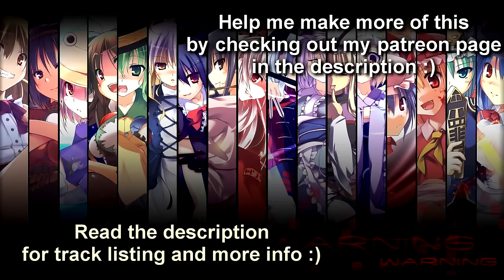Best of Touhou OST Remixes Part I [320 kbps]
Hey there! Cool information down below!

Check out this amazing site to buy all kinds of cool and cheap services (programming, audio, video, graphic design):

I'm back with the best Touhou Soundtrack Compilation.
I went through all the tracks that I could find from various groups and circles to select the very best.

Some Information:
       - 66 tracks
       - 320 kbps quality

Track Listing:

00:00:00 A Soul as Red as a Ground Cherry!
00:02:40 A Tiny, Tiny, Clever Commander
00:05:08 Because Princess Inada is Scolding Me_1
00:07:06 Bloom Nobly!
00:13:24 Border of Life & Ultimate Truth
00:16:55 Candid Friend!
00:20:11 Carnival
00:24:02 Cherry Blossom
00:26:21 Children's Festival ~ Innocent Treasures_3
00:28:49 Because Princess Inada is Scolding Me_2
00:29:40 Cirno
00:32:53 Cosmic Mind
00:37:10 Crimson in the Black Sea
00:40:30 Eastern Dream
00:42:45 Fate of Sixty Years
00:46:28 Flower Village
00:49:49 Flowering Night_1
00:52:33 Bloom Nobly
00:57:29 History of 60 Years
01:03:17 History of the Moon_1
01:06:01 Border of Life!
01:09:25 Immortal Smoke_1
01:12:41 Invisible Full Moon
01:16:57 Lost Place!
01:18:52 Children's Festival ~ Innocent Treasures_4
01:21:16 Flowering Night_3
01:24:38 Love-Colored Master Spark
01:28:39 Lunatic Princess!
01:31:31 Maiden's Capriccio & Master Spark
01:35:40 Maiden's Capriccio ~ Dream Battle
01:40:13 Moon Insect
01:43:34 Mooned Insect
01:45:46 History of the Moon_2
01:48:55 Children's Festival ~ Innocent Treasures_5
01:51:21 Moriya Shrine
01:54:30 Native Faith & Youkai Mountain
01:58:31 Native Faith_4
02:04:35 Children's Festival
02:08:29 History of the Moon_3
02:11:32 Necrofantasia_1
02:15:45 Native Faith_5
02:18:40 Phantom Ensemble
02:22:48 Plain Asia_1
02:24:41 Necrofantasia_2
02:28:28 Shanghai Alice of Meiji 17_1
02:30:01 Shanghai Teahouse
02:32:57 Silent Ensemble
02:38:12 Sleepless Night of the Eastern Country
02:40:46 Suwa Foughten Field
02:45:35 The Centennial Festival for Magical Girls
02:48:48 The Gensokyo the Gods Loved!
02:52:15 The Grimoire Of Alice
02:58:34 The Youkai Mountain
03:00:01 Plain Asia_3
03:03:16 Tomboyish Girl in Love_1
03:06:22 U.N. Owen & Centennial Festival
03:10:46 Voile, the Magic Library
03:13:59 Voyage 1969
03:18:59 Tomboyish Girl in Love_2
03:23:18 Voyage 1970
03:27:32 White Flag of Usa Shrine
03:31:38 U.N. Owen was Her_1
03:34:43 Wind Circulation ~ Wind Tour
03:36:21 Wind God Girl
03:39:16 Withered Leaf!
03:43:20 U.N Owen was Her_2

Floating Cloud
Marasy
Kitsune's Workshop
Melodic Taste
Wave
Tutti Sound
Forest306

These are some of the composers, since I couldn't find all of them :(